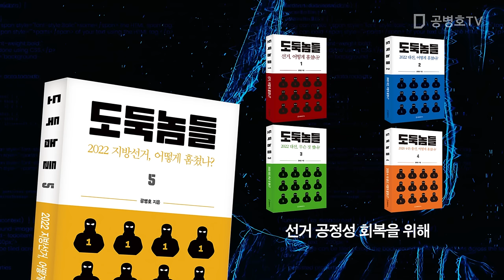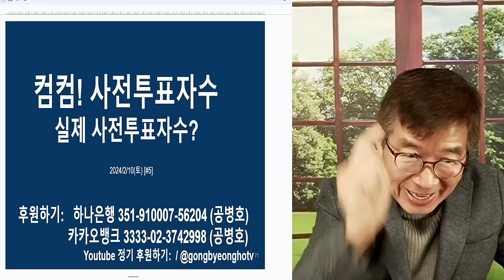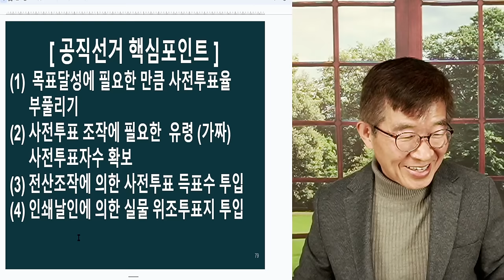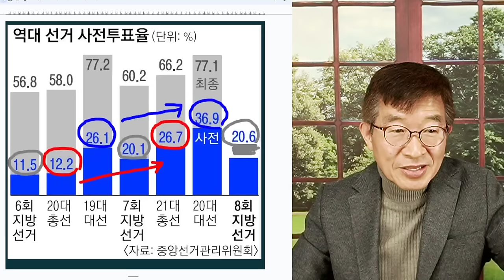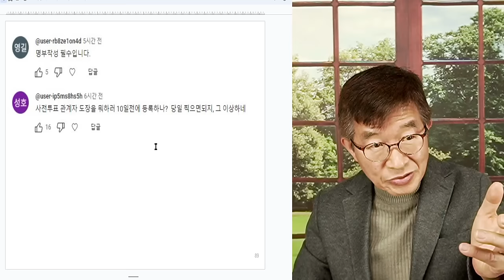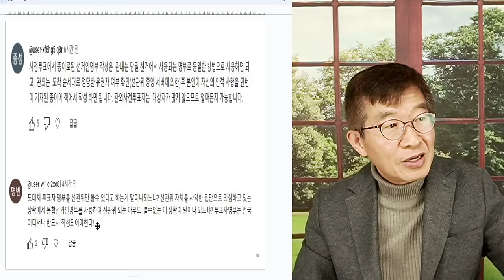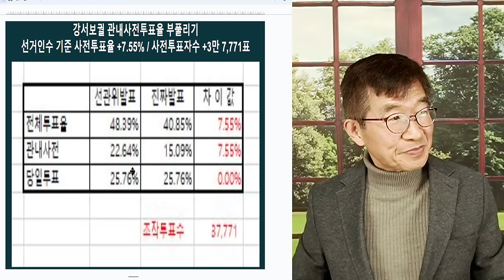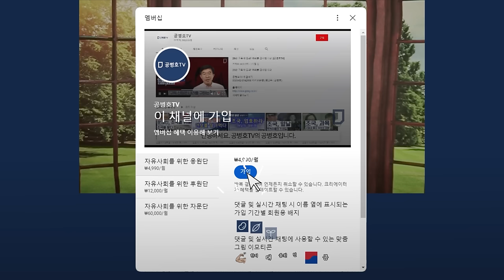깜깜! 사전투표자수 / 실제 사전투표자수, 선관위만 아는 나라 / 무슨 이런 선거가 있을까! [공병호TV]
Bitcoin : 3MTW849AkP2ftLeSK2teZHMmzLu7Z83s9U